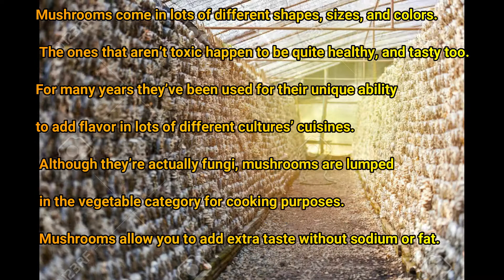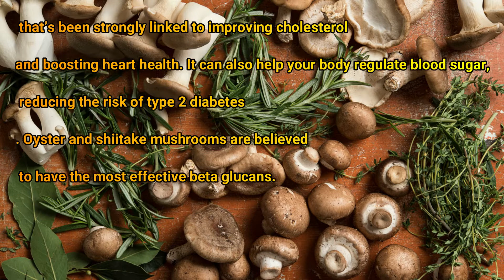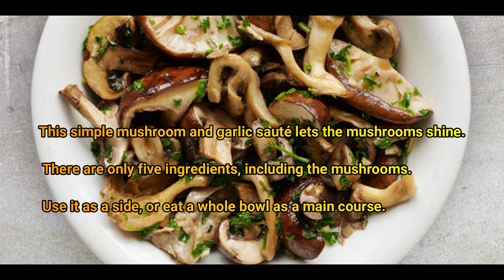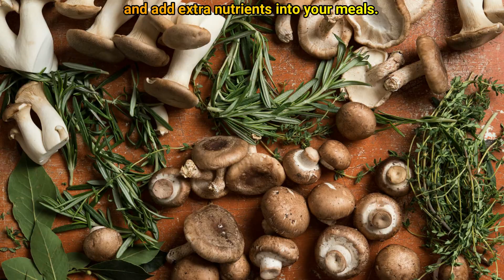MUSHROOM HEALTH BENEFITS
Mushrooms come in lots of different shapes, sizes, and colors. The ones that aren’t toxic happen to be quite healthy, and tasty too.
For many years they’ve been used for their unique ability to add flavor in lots of different cultures’ cuisines. Although they’re actually fungi, mushrooms are lumped in the vegetable category for cooking purposes. Mushrooms allow you to add extra taste without sodium or fat.
Poisonous mushrooms can be hard to identify in the wild, so you should always buy from a reliable grocery store or market.